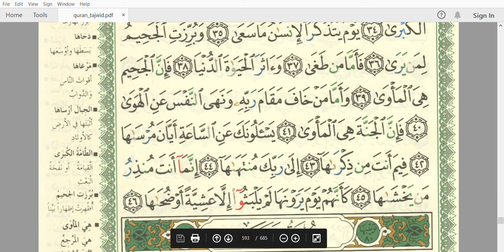79-Sura An nazi-aat-سورة النازعات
سورة النازعات
Sura annaziaat

( 1 )   By those [angels] who extract with violence
( 2 )   And [by] those who remove with ease
( 3 )   And [by] those who glide [as if] swimming
( 4 )   And those who race each other in a race
( 5 )   And those who arrange [each] matter,
( 6 )   On the Day the blast [of the Horn] will convulse [creation],
( 7 )   There will follow it the subsequent [one].
( 8 )   Hearts, that Day, will tremble,
( 9 )   Their eyes humbled.
( 10 )   They are [presently] saying, "Will we indeed be returned to [our] former state [of life]?
( 11 )   Even if we should be decayed bones?
( 12 )   They say, "That, then, would be a losing return."
( 13 )   Indeed, it will be but one shout,
( 14 )   And suddenly they will be [alert] upon the earth's surface.
( 15 )   Has there reached you the story of Moses? -
( 16 )   When his Lord called to him in the sacred valley of Tuwa,
( 17 )   "Go to Pharaoh. Indeed, he has transgressed.
( 18 )   And say to him, 'Would you [be willing to] purify yourself
( 19 )   And let me guide you to your Lord so you would fear [Him]?'"
( 20 )   And he showed him the greatest sign,
( 21 )   But Pharaoh denied and disobeyed.
( 22 )   Then he turned his back, striving.
( 23 )   And he gathered [his people] and called out
( 24 )   And said, "I am your most exalted lord."
( 25 )   So Allah seized him in exemplary punishment for the last and the first [transgression].
( 26 )   Indeed in that is a warning for whoever would fear [Allah].
( 27 )   Are you a more difficult creation or is the heaven? Allah constructed it.
( 28 )   He raised its ceiling and proportioned it.
( 29 )   And He darkened its night and extracted its brightness.
( 30 )   And after that He spread the earth.
( 31 )   He extracted from it its water and its pasture,
( 32 )   And the mountains He set firmly
( 33 )   As provision for you and your grazing livestock.
( 34 )   But when there comes the greatest Overwhelming Calamity -
( 35 )   The Day when man will remember that for which he strove,
( 36 )   And Hellfire will be exposed for [all] those who see -
( 37 )   So as for he who transgressed
( 38 )   And preferred the life of the world,
( 39 )   Then indeed, Hellfire will be [his] refuge.
( 40 )   But as for he who feared the position of his Lord and prevented the soul from [unlawful] inclination,
( 41 )   Then indeed, Paradise will be [his] refuge.
( 42 )   They ask you, [O Muhammad], about the Hour: when is its arrival?
( 43 )   In what [position] are you that you should mention it?
( 44 )   To your Lord is its finality.
( 45 )   You are only a warner for those who fear it.
( 46 )   It will be, on the Day they see it, as though they had not remained [in the world] except for an afternoon or a morning thereof.